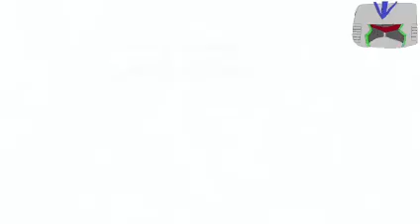lego assemble 6